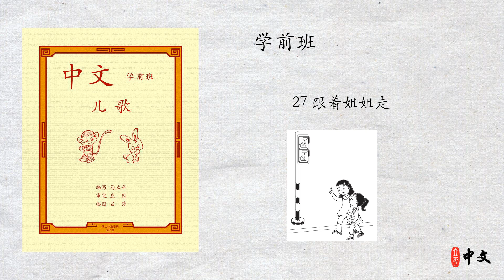马立平中文 - 学前班 - 第三篇 家 - 27 跟着姐姐走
马立平中文 - 学前班 - 27 跟着姐姐走